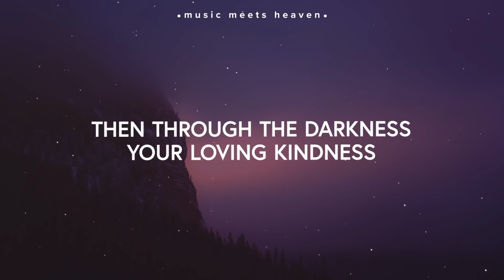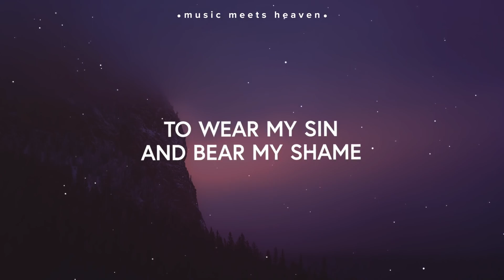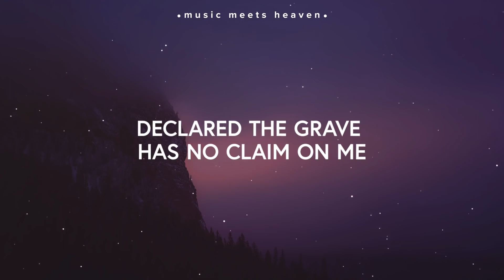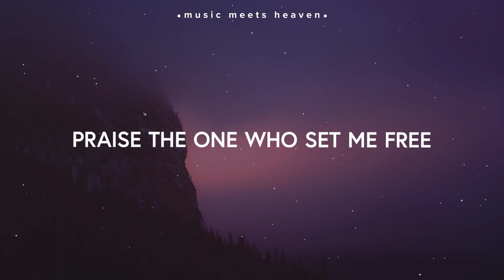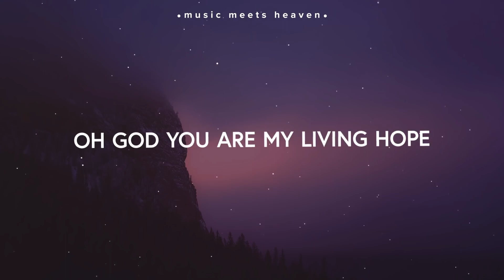y2mate com Phil Wickham Living Hope Lyrics 1080pFHR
Music Worship- Phil Wickham- Living Hope